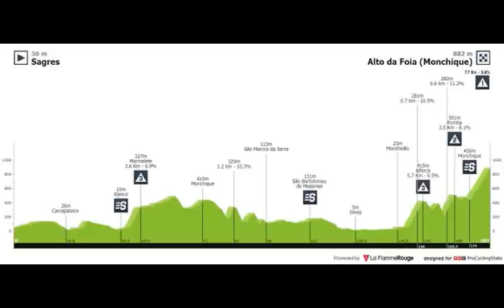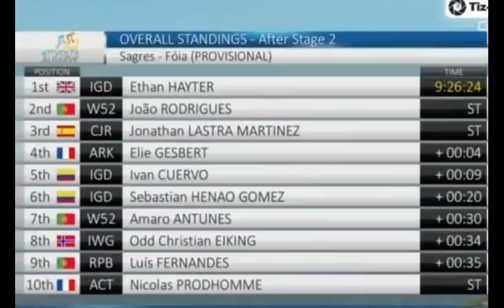Volta ao Algarve 2021 Stage 2 | LAST 4 KM